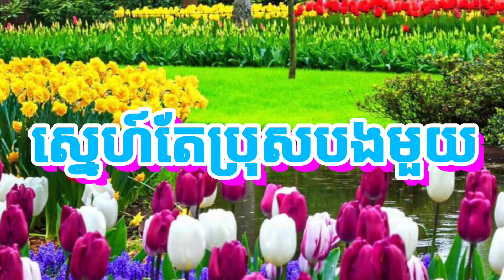ចម្រៀង karaoke khmer"អស់និស្ស័យ"ច្រៀងដោយកញ្ញា: មាស សុខ សុភា